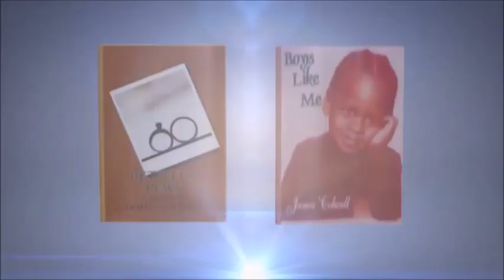'Review' STAR - S1 EP11